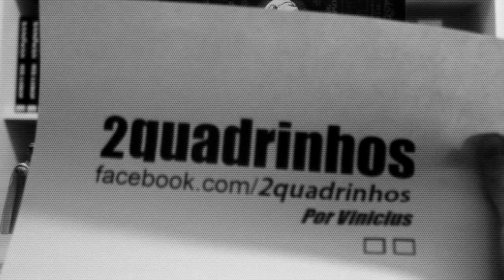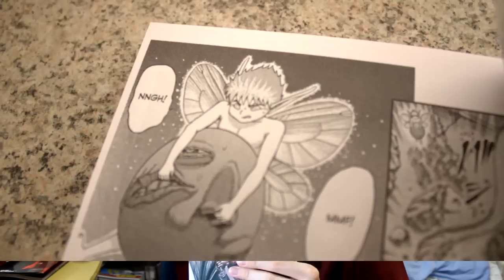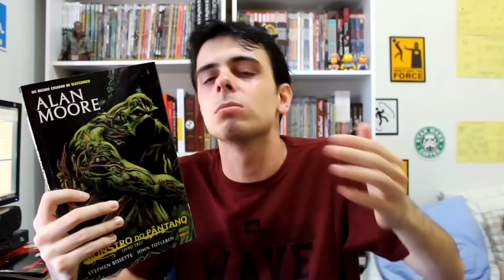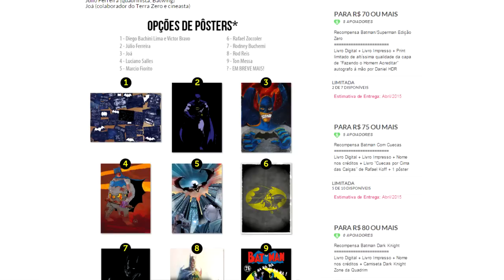Mais Berserk e mais Monstro do Pântano! - 2quadrinhos #69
Projeto de livro do Batman!